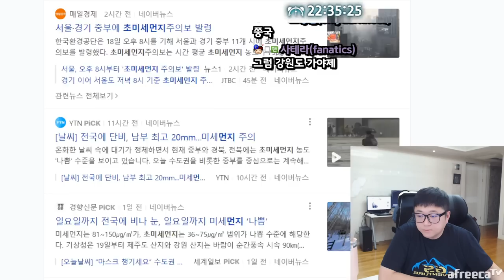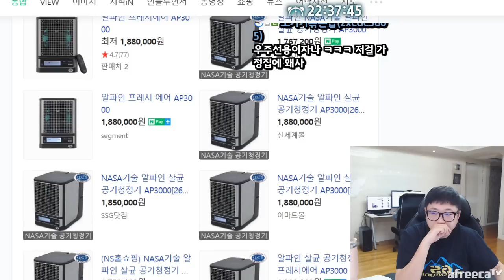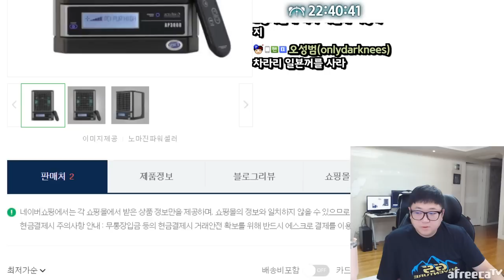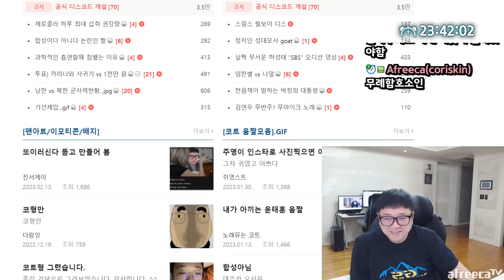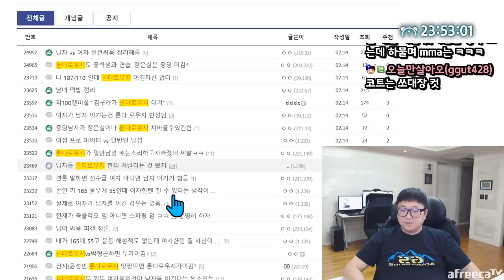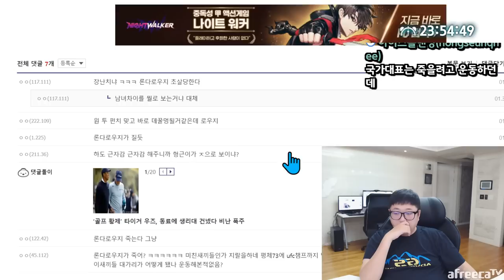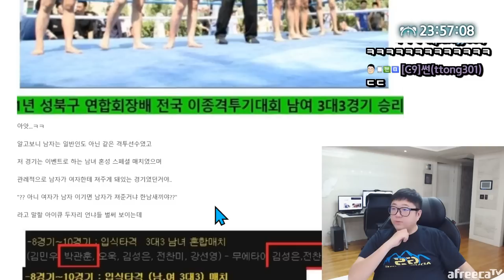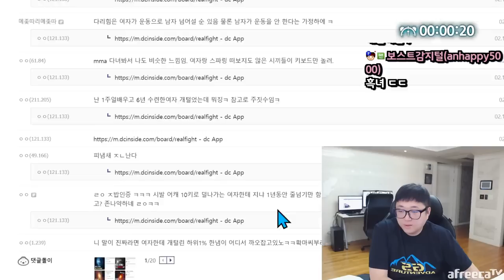요즘 핫 하다는 피지컬100갤러리 ㅋㅋㅋㅋㅋㅋ (23.02.18-1)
[음원출처]